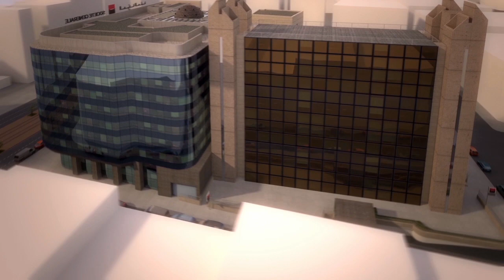FILM 3d pour l'extension societe generale siege casablanca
Film entierement 3d realisé pour le compte de SOCIETE GENERALE MAROC, il s'agit d'illustrer les etapes de la refont du siege de la societé generale  casablanca.